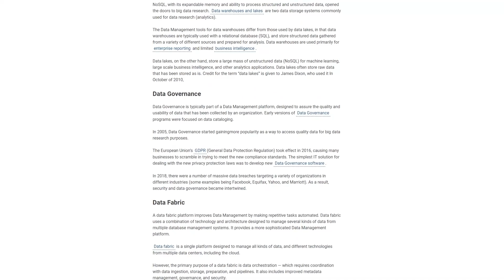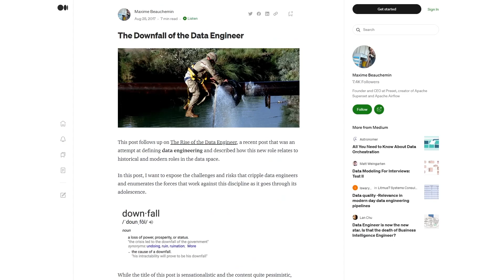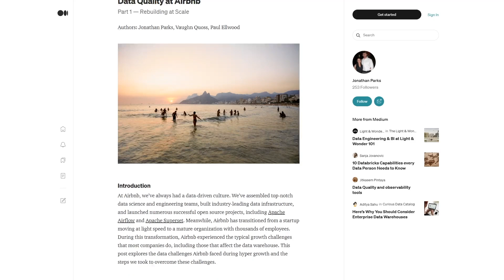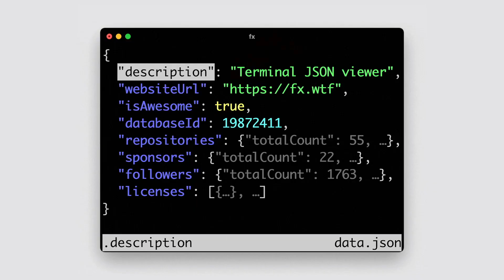Why Is Data Engineering SO Popular? And Is It A Good Career Choice?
Data engineering is growing in popularity.

Whether you're looking at search terms on Google or just paying attention to linkedin and medium.

More and more data engineering articles are coming out.

But why?

Studying for SQL interviews?